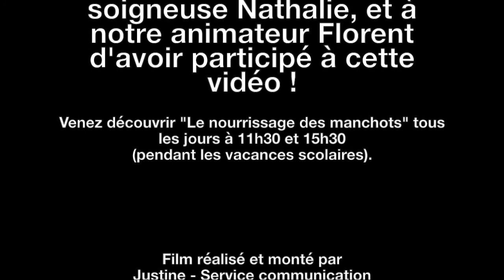"Dans la peau de" EPISODE 3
Découvrez le nourrissage de notre colonie de manchots du Cap !